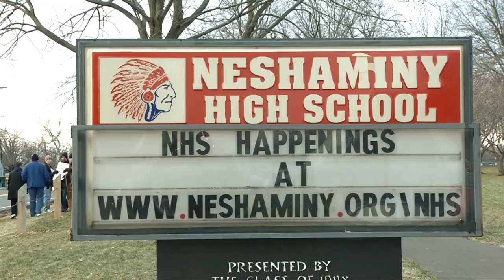Neshaminy Teachers Strike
Today was the first day of the strike at Neshaminy School District. Hear  what both sides had to say along with some comments from Congressman Mike Fitzpatrick.